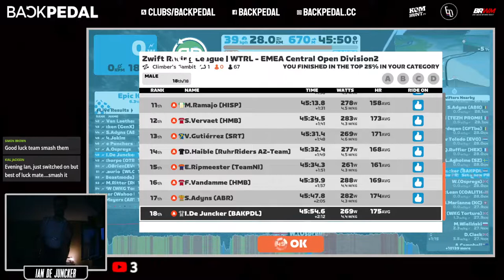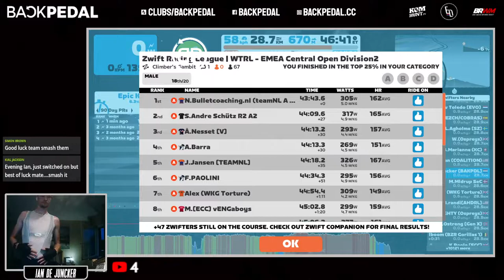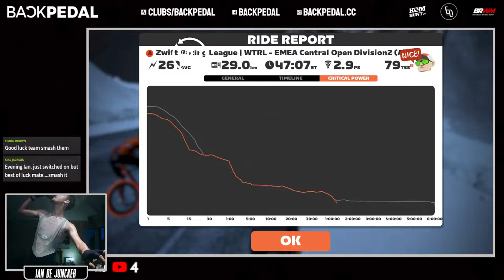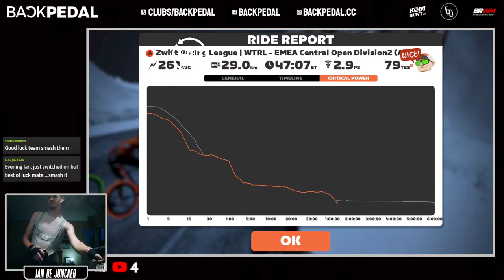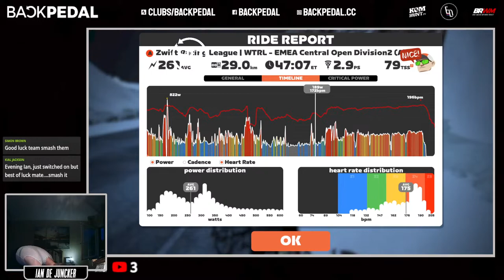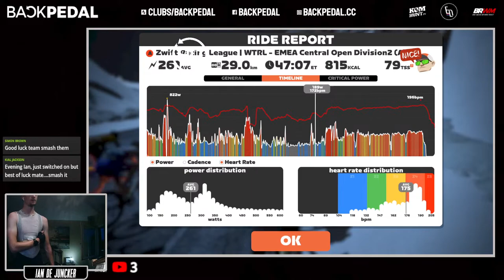ZWIFT LIVE // ZRL // WEEK 1: CLIMBER'S GAMBIT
First round of ZRL Season 1 (2022/2023)
Going to be a fun ride this season! Let's kick it off with a nice Climbing Stage

Personal/Stream Info:
I am 20 years old, 189cm, 60kg (depends on how hungry I am)
I ride on a Wahoo Kickr Core and Dual Record with 4iiii Left-Sided PM
My FTP = 300 and my max HR = 200-205bpm (210 on special occasions)

STALK ME?